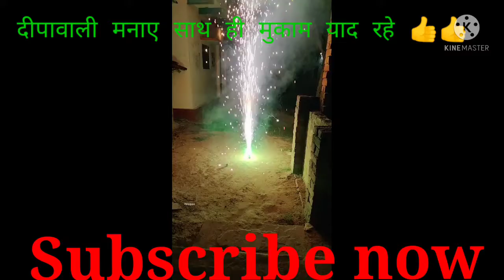आप सबको दीपावली की हार्दिक शुभकामनाएं दोस्तो